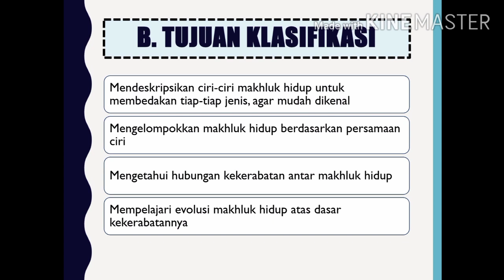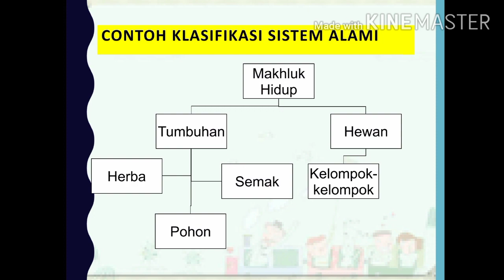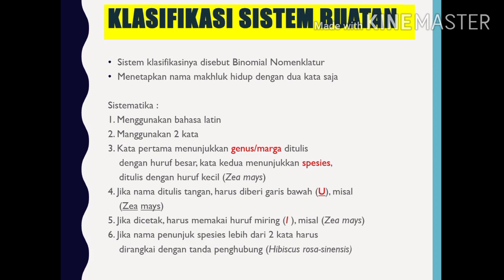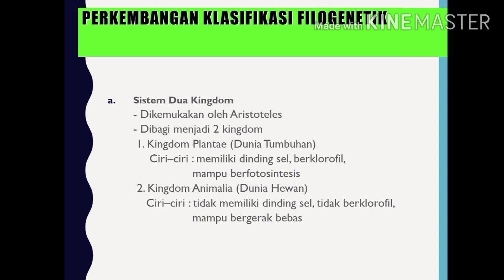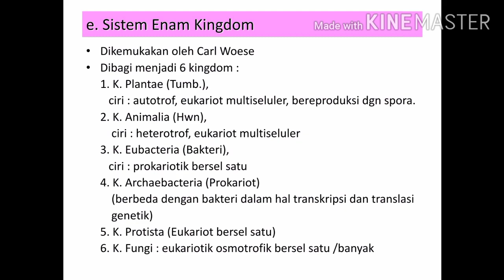Klasifikasi Makhluk Hidup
Mari kita belajar mengenai klasifikasi makhluk hidup dan cara menulis nama spesies yang benar😉